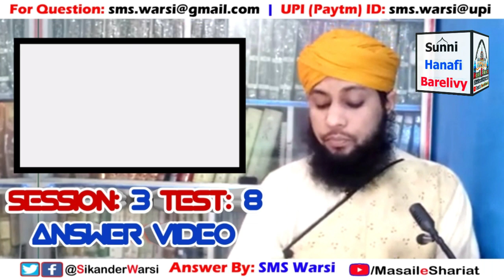Session 3 Test 8 | Question Answer Video | Masail e Shariat Online Isalmic Test Result | O.I.T Test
(NEWS & Update) 📰 📅⏰
Aane Wali Videos & Live Timing Dekhen
online test session 3 test 8 answer video
sikander warsi online test 8 session 3 ans. videl